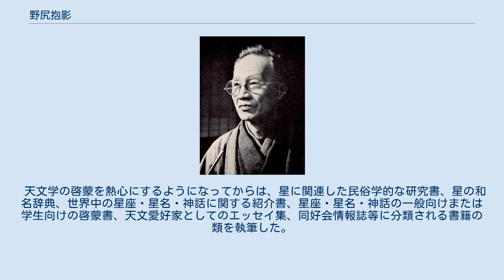野尻抱影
野尻抱影 野尻 抱影（のじり ほうえい、本名・正英（まさふさ）、1885年11月15日 - 1977年10月30日）は日本の英文学者、随筆家、天文民俗学者。
早稲田大学文学部英文学科卒業。
準惑星である冥王星の和訳命名者。
 古今東西の星座・星名を調べ上げたことから 「和製アレン」 とでも言うべき存在でもあった。
とくに、星の和名の収集研究で知られる。
日本各地の科学館やプラネタリウムで行われる、星座とその伝説の解説には、野尻の著作が引用されることが多い。
若くして文学に興味を持ち、小泉八雲に傾倒した。
星の和名の収集を始めたのは40歳を過ぎてからであった。
 「抱影」という雅号は、早稲田大学文学部在学中、文芸誌「白百合」に作品を掲載するにあたり前田林外が金剛経の一節「夢幻泡影」から考案し、岩野泡鳴、相馬御風と相談して決めたものである。
 父政助は、江戸時代に道成寺の山門の再建や本堂の修復などを手がけた宮大工・仁兵衛の子孫にあたり、嘉永3年（1850年）5月27日、紀伊国日高郡藤井村（現和歌山県御坊市藤田町）で源兵衛の長男として生まれ、19歳の時に明治維新を経験して「狭いふるさとを出て、広い世界で活躍したい」と、和歌山市の倉田塾（吹上神社の神主・倉田績の家塾）に入り、その後日本郵船に入社、勤勉実直な人だった。
 末弟に作家の大佛次郎。
妻は宗教家・教育者・言語学者として知られる大島正健の三女・麗。
大島の妻、すなわち野尻の義母・千代は日本にサケ・マス孵化事業を導入・推進したことで知られる伊藤一隆の妹にあたる。
 若いころ、中学生向け学習雑誌の編集をした。
また心霊現象に関する外国書籍の英訳等がある。
 天文学の啓蒙を熱心にするようになってからは、星に関連した民俗学的な研究書、星の和名辞典、世界中の星座・星名・神話に関する紹介書、星座・星名・神話の一般向けまたは学生向けの啓蒙書、天文愛好家としてのエッセイ集、同好会情報誌等に分類される書籍の類を執筆した。
そのため著書・訳書の数は非常に多い。